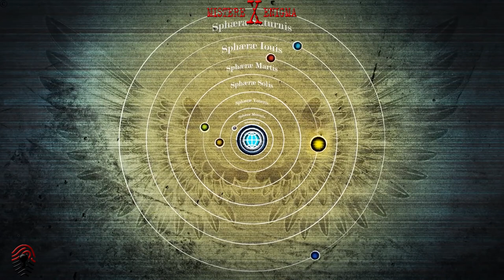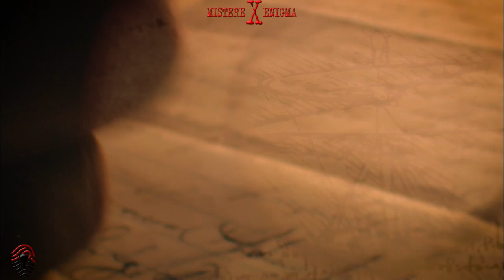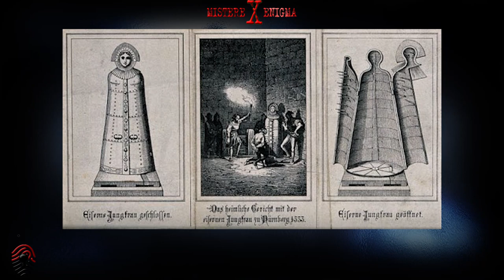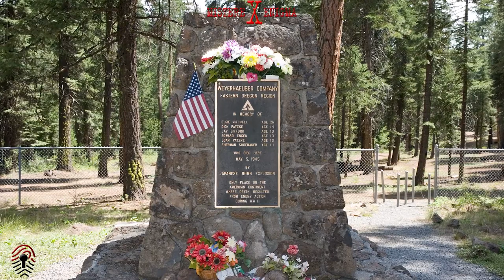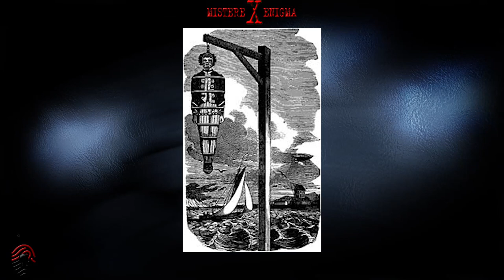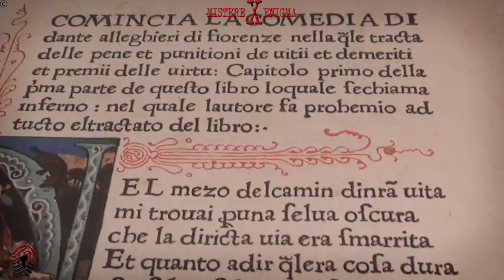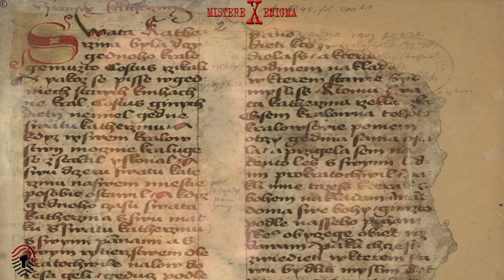Genjeshtrat dhe legjendat qe kane prodhuar koherat (PJESA 2) | Mistere dhe Enigma | (Dokumentar)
Njerëzimi ka bashkëjetuar gjithnjë me trillin si me një nevojë jetike për t’u ndjerë i joshur nga hipoteza, nga një e vërtetë që gjendet shpeshherë e verbuar nga shkëlqimi i legjendës. Shumë prej këtyre gënjeshtrave nuk janë prodhuar për të krijuar një kapacitet përfitues. Ata lindën dhe vijojnë të pretendohen si të vërteta për sa kohë që mungojnë dëshmime të pakundërshtueshme, ose vetë historia ka vendosur të jetë tolerante dhe të t’i pranojë ato në gjirin e saj si “gënjeshtra”

1-Kampet e përqëndrimit ishin një ide e nazistëve. 00:00
2-Feudalët gëzonin të drejtën e Ius Primae Noctis. 02:37
3-Filipidi lajmëroi fitoren e betejës së Maratonës. 03:05
4-Virgjëresha e Nurenbergut ishte një instrument torture. 03:34
5-Spanja ishte neutrale gjatë Luftës së Dytë Botërore. 04:13
6-Territori i Amerikës veriore nuk është bombarduar asnjëherë. 05:06
7-Piratët e fshihnin nën tokë thesarin e tyre. 05:48
8-Hunda e Sfinksit u thye nga napoleonianët. 06:40
9-Dante me profesion ishte poet. 06:58